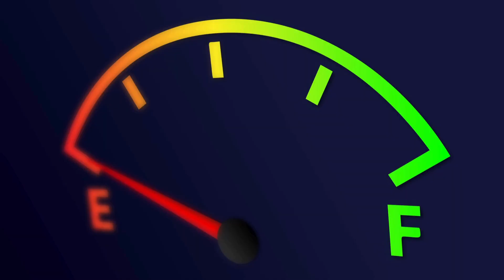CAR PAM, SE LA WAP JWENN PI BON SÈVIS TRANSPÒTASYON